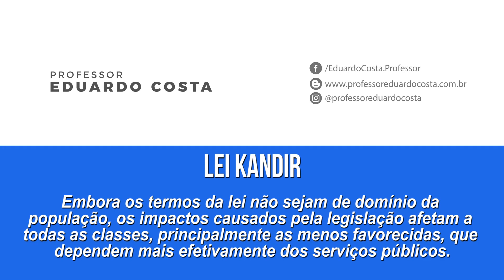ESCLARECENDO A LEI KANDIR (PARTE 1) - Afinal, o que é a Lei Kandir?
ESCLARECENDO A LEI KANDIR (PARTE 1)
Afinal, o que é a Lei Kandir?

13 de setembro de 1996
Data em que a Lei Complementar 87/1996 (Lei Kandir) foi sancionada. Esta legislação gerou graves prejuízos para os estados e municípios brasileiros. Vamos entender um pouco mais sobre o que é a tão comentada Lei Kandir!